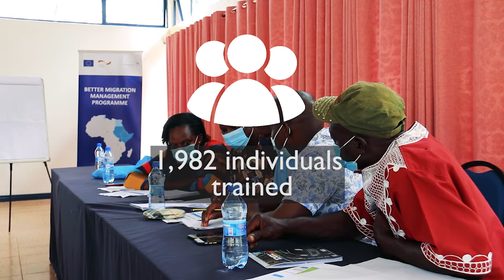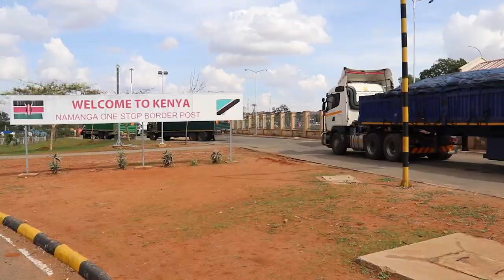IOM Kenya 2021 Snapshot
Highlights & Achievements of IOM Kenya in 2021.